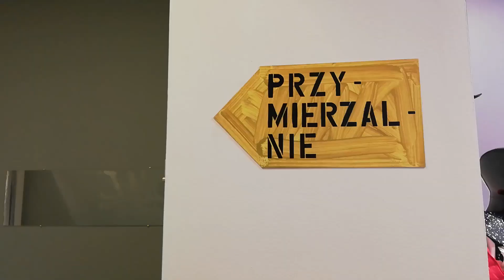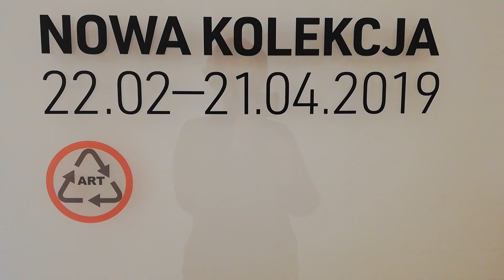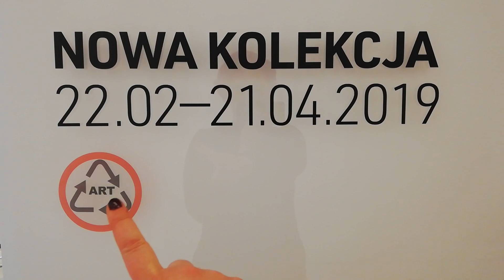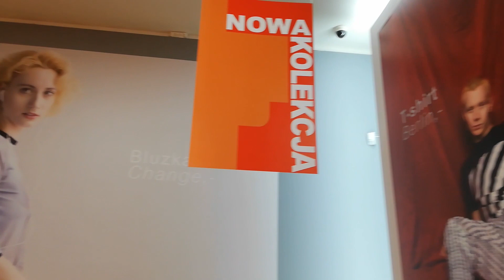zrobiliśmy wystawę dla Muzeum Sztuki w Łodzi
w okresie 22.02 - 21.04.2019 w Muzeum Sztuki w Łodzi na ul. Więckowskiego 36 jest otwarta wystawa Domu Mody Limanka - Nowa Kolekcja.

JESTEM UBRANA W: sukienkę z biedry za 20 zł. przepraszam za hipokryzję, wiem, że kupując ją wspieram przemysł modowy, ale to JEDYNA rzecz w mojej szafie, która nie jest z lumpeksu.